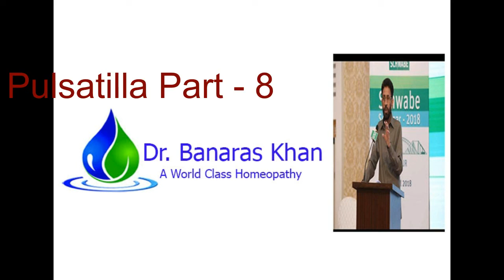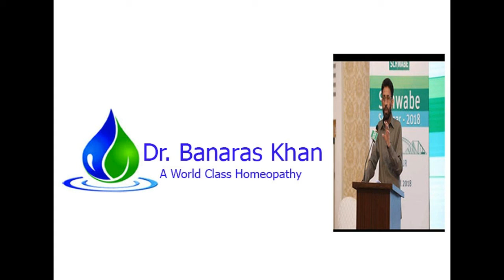Pulsatilla Part- 8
BIOGRAPHY:
Doctor Banaras Khan Awan is a classical Homeopathi of Pakistan.
Ex Principal, Ghandara Homeopathic Medical college, Taxila
He keeps on delivering lectures in different cities of the country. Some of his video lectures are available in YouTube
He also attended 10 days workshop with George Vithoulkas in Alonisos Greece in June, 1998. His articles are published regularly in Pakistani homeopathic magazines.
He is is the writer of two Homoeopathic books “Lectures on Homoeopathy” and Mere Mehman (my guests) (Urdu language), published by Society of Homeopaths Pakistan